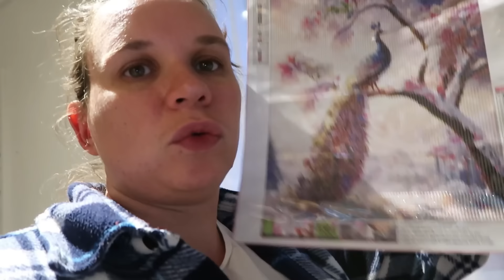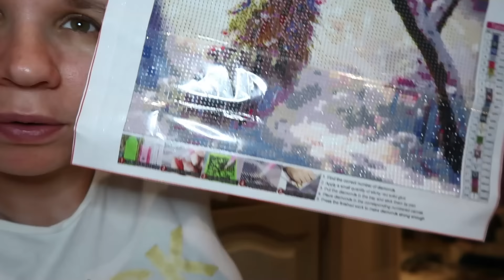[Vlog famille Nombreuse] #798 On va voter